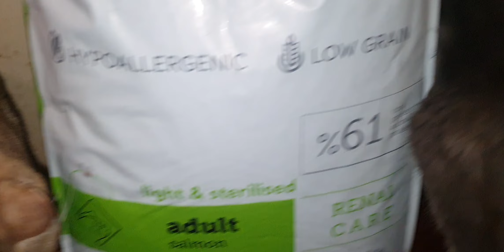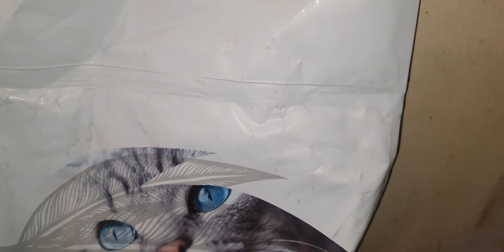International Organization for Animal Protection